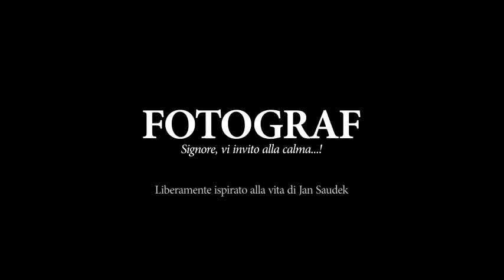Fotograf- 2015 - Trailer ufficiale italiano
La pellicola "Fotograf" è ispirata alla vita di Jan Saudek, un noto fotografo ceco. La regia è di Irena Pavlásková in italia uscito il 28 giugno. Per saperne di più vista